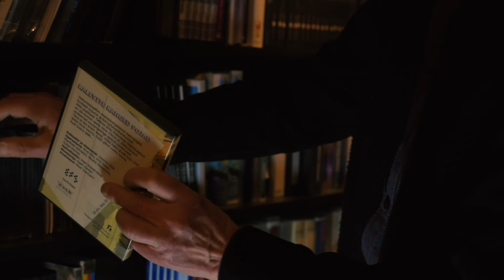Intervjuu Arvo Viluga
Autor: Martin Lauri